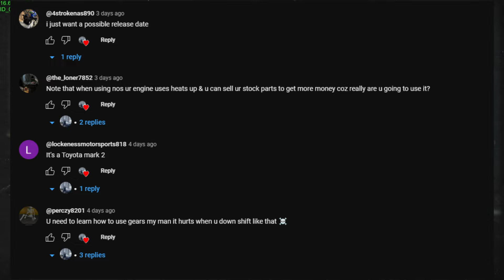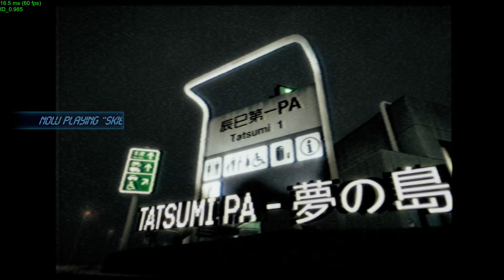NEW CREW NEW RACES NEW CAR - NIGHT RUNNERS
Took over G-Company and now we are racing a new crew, "Endless Appeal". These mofos are QUICK,  Let me know a name to call my new car and what I should do with it. See ya